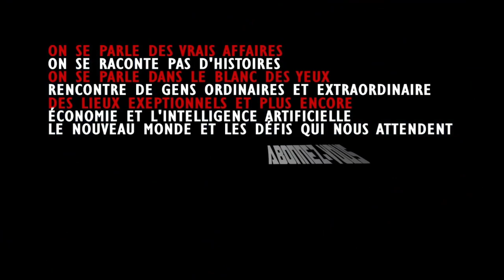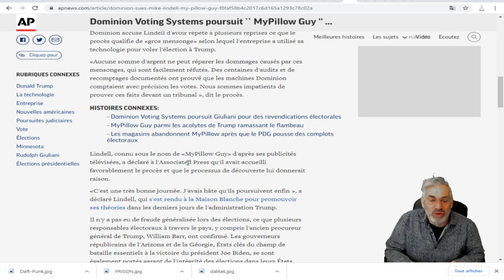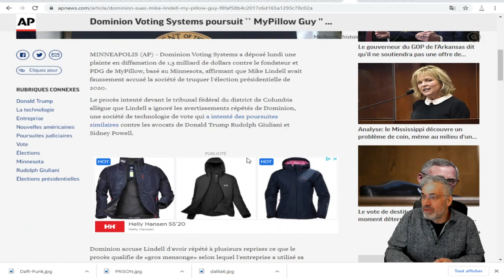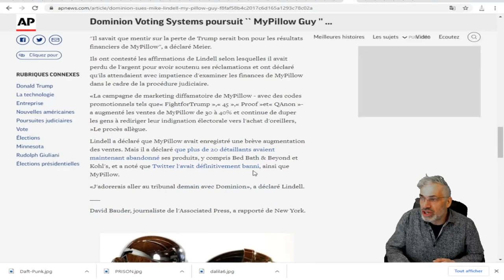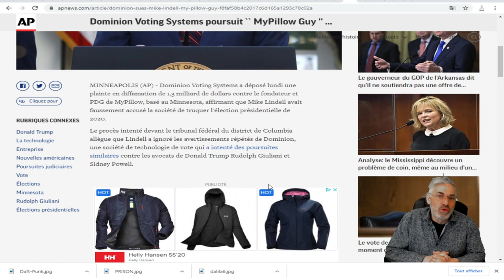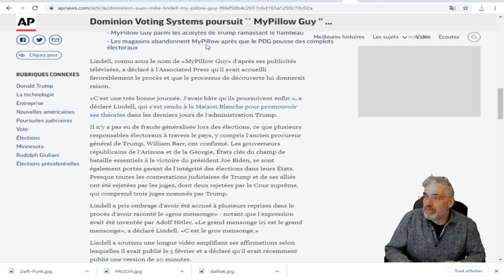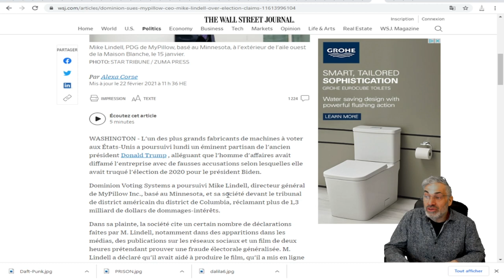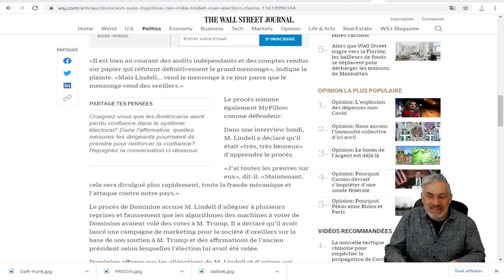UNE 3ème POUSUITE MAJEURE CETTE FOIS CONTRE LE VENDEUR D'OREILLERS, POUR LE GRAND MENSINGE 'BIG LIE'